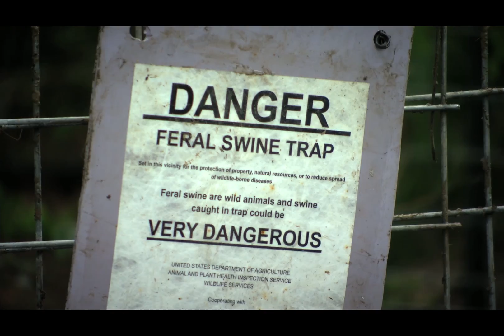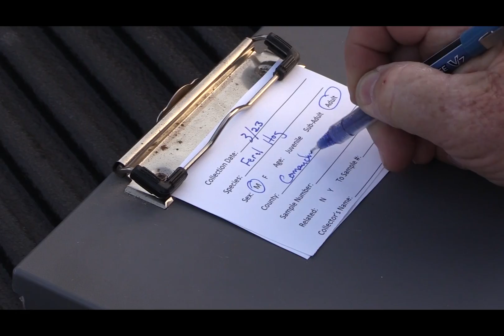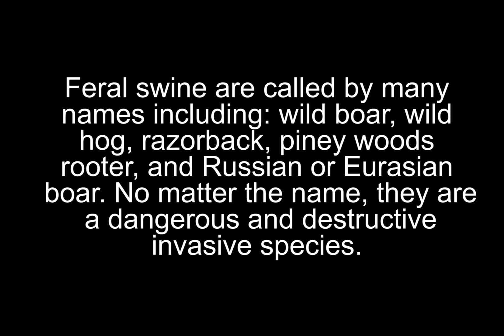USDA Unleashes Detector Dogs to Stop Feral Swine?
USDA Wildlife Services in Maryland recently added scent-detector dogs to the array of tools it uses to assist partners in protection of the Chesapeake Bay region through eradication of the invasive rodent, the nutria.  As nutria populations decline finding them in the landscape became more challenging but dogs trained to detect nutria scat are helping to confirm the presence or absence of nutria.  The team is now cross-training the canines to address the challenge of invasive feral swine.